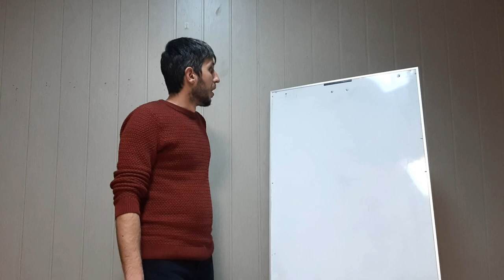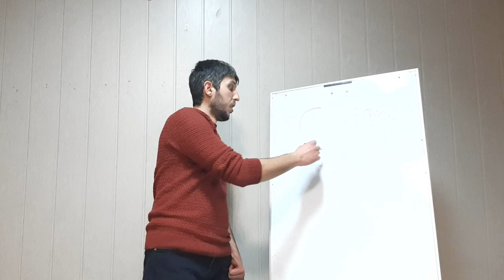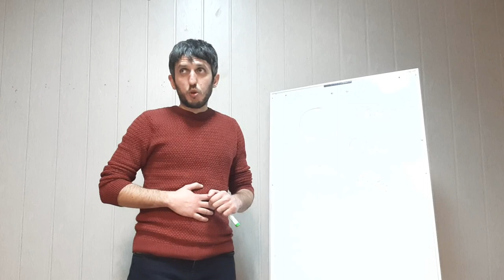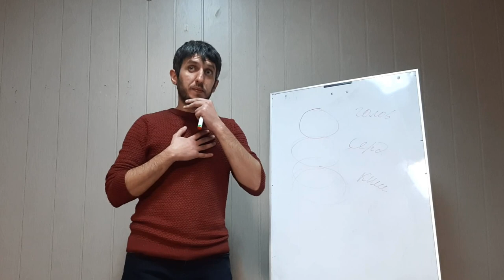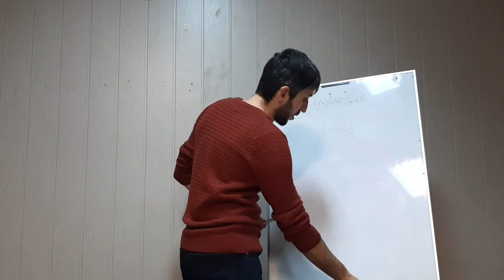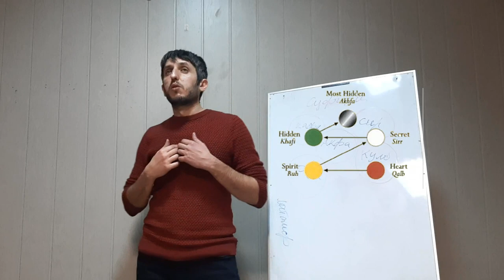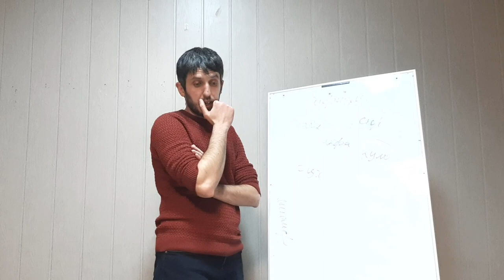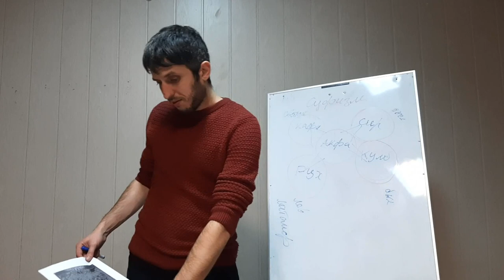"Думательные центры" и "Чакры в Суфизме"